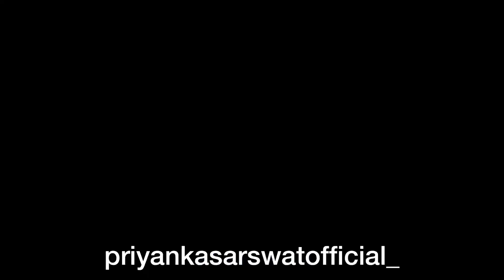Day 4 | New Vlog | Priyanka Sarswat | HINDI